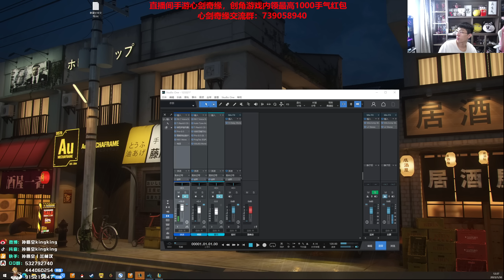【猴哥】蘭林漢悟空：燼VS瑟提 國服 一套小拉扯 他已入瘋癲 （20230131P2)